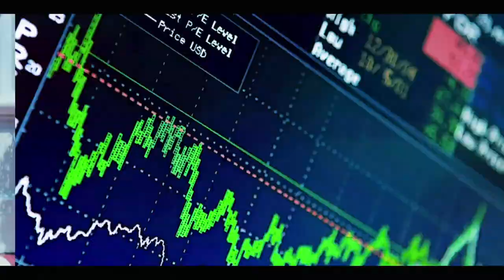AISSATOU SOW DIAWARA ET DIE MANDIAYE BA DÉFENDENT LE BUDGET DE L'ASSAINISSEMENT